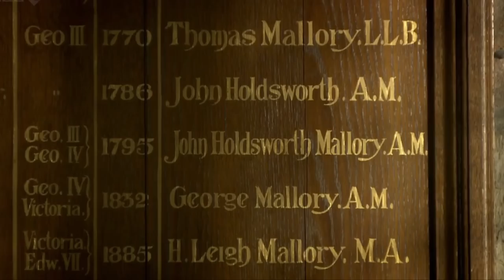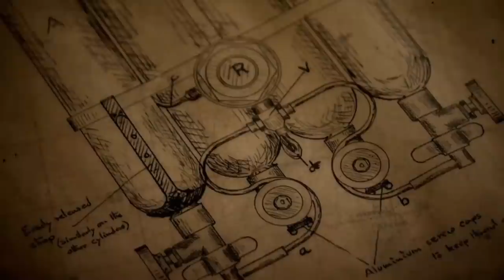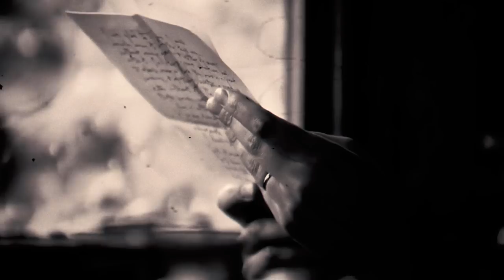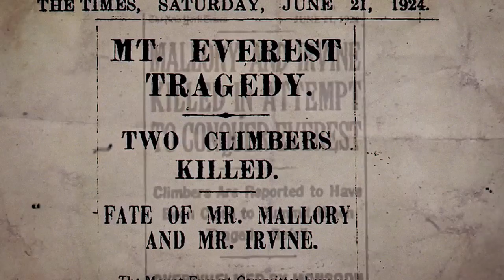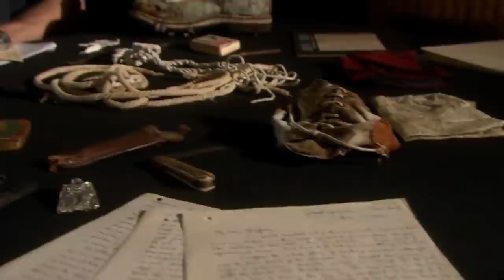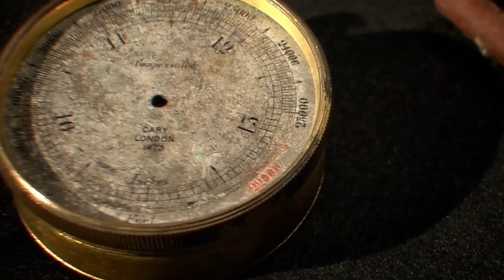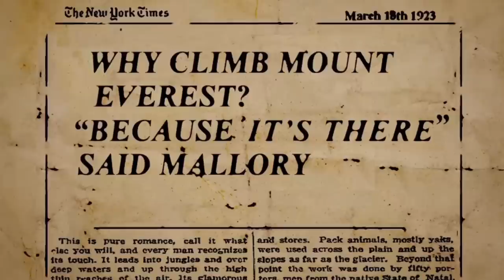SUBTITELS! საბედისწერო მთა - ვინ ავიდა პირველი ევერესტზე? Who was the first person to climb Everest?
1923 წელს “ნიუ იორკ თაიმსის” ჟურნალისტის კითხვაზე - რა აზრი აქვს ევერესტის დაპყრობას, მელორიმ იმ ლეგენდარული ფრაზით უპასუხა, რომელიც დღემდე ყველა ალპინისტის დევიზია - “იმიტომ, რომ იგი არსებობს!”.